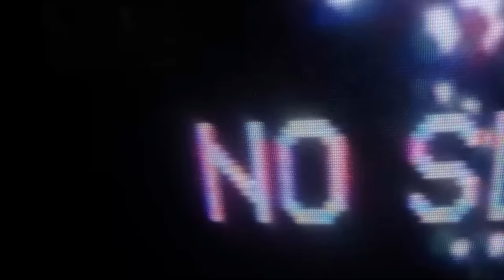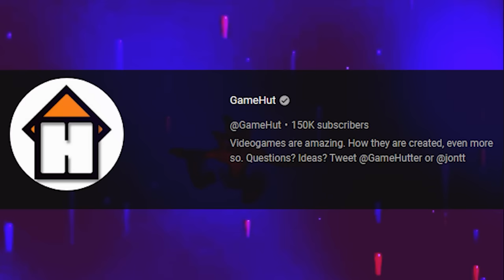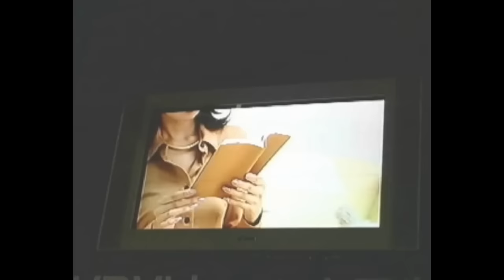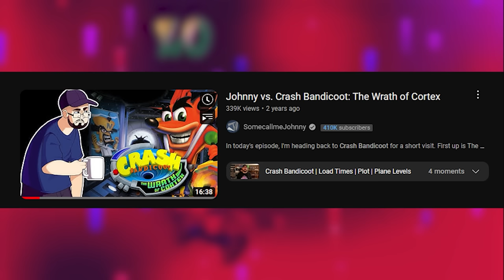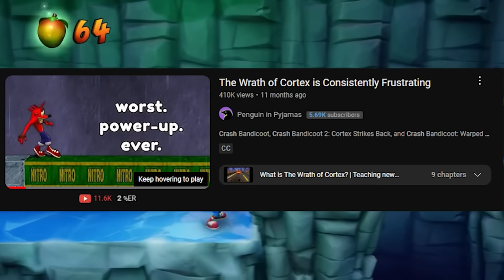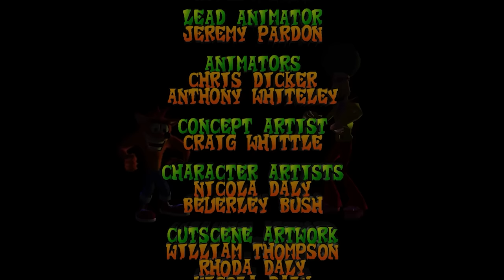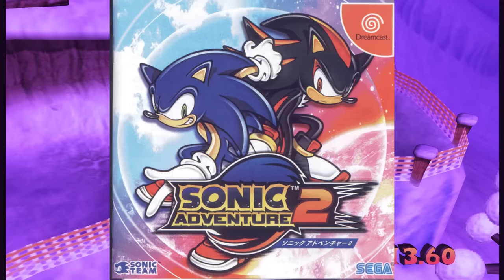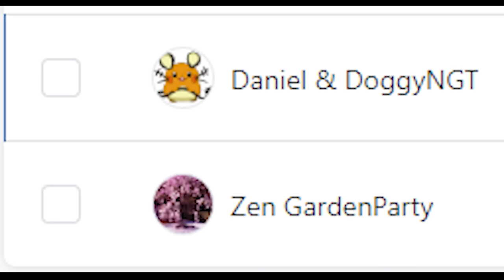Crash Bandicoot The Wrath of Cortex: A Disappointing Mess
I hope you enjoy this next part of the Crash Bandicoot retrospective series, Crash Bandicoot: The Wrath of Cortex - The Ultimate Retrospective!